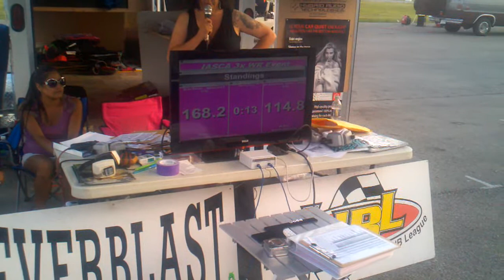Beau Boren idBL qualifying Slamology 2012